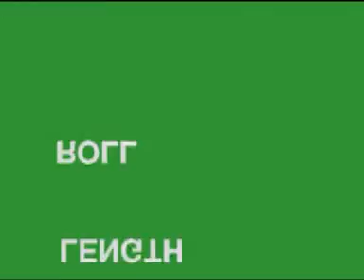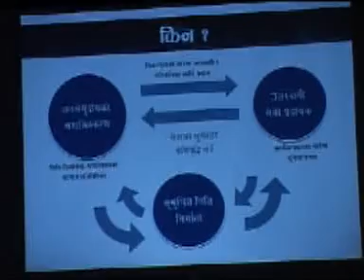Tv Program broadcasted on 2070-06-28 - Bardiya and PAF News